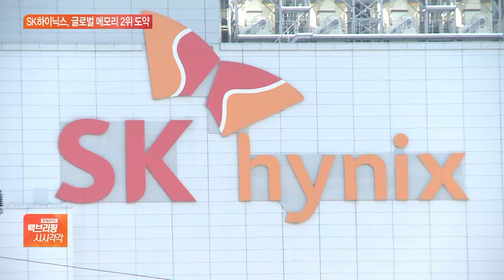SK하이닉스, 인텔 낸드 메모리 부문 10.3조 원에 인수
[앵커]

SK하이닉스가 글로벌 반도체 선도기업인 인텔의 낸드플래시 메모리반도체 분야를 인수하기로 결정했습니다.

국내 인수합병, M&A 역사상 최대 규모가 될 전망입니다.

김창섭 기자, SK하이닉스가 얼마에 인텔 메모리 부분을 인수하는 건가요?